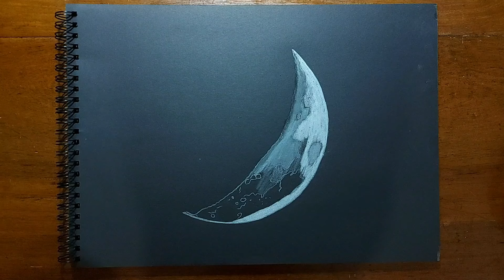Drawing Realistic Crescent Moon With Color Pencils || First Time Using Black Pad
How To Draw Realistic Crescent Moon on Potentate Black Pad With Faber Castell Polychromos.

Reference by Image Professionals GmbH
Pencils Code : 101, 177, 274, 199.